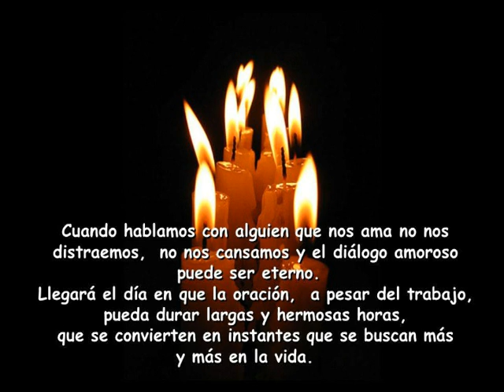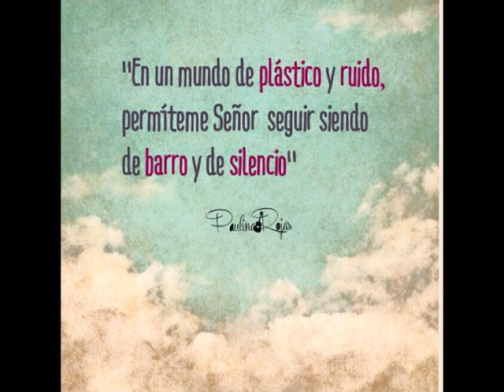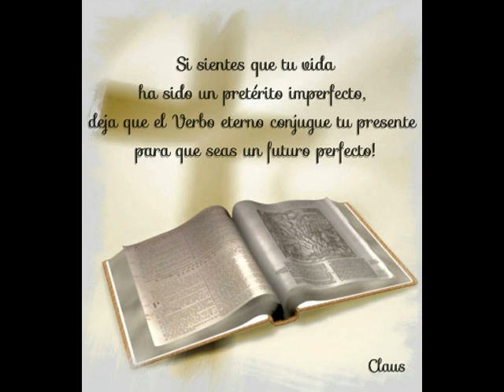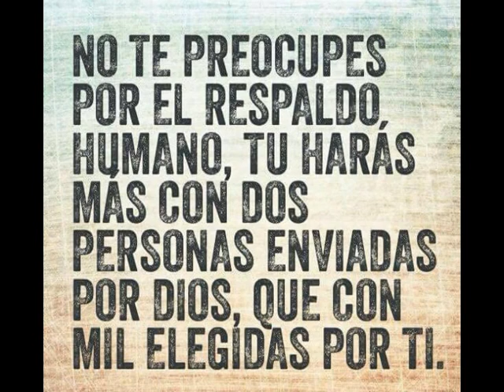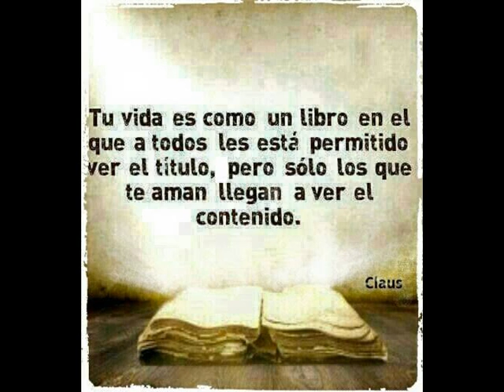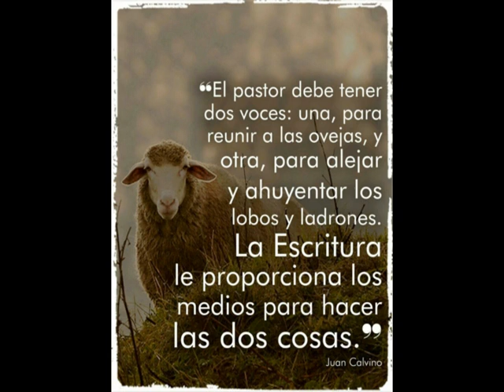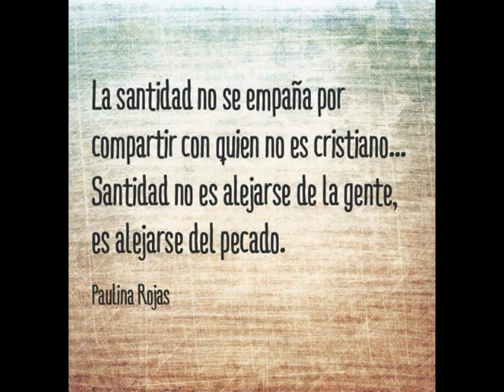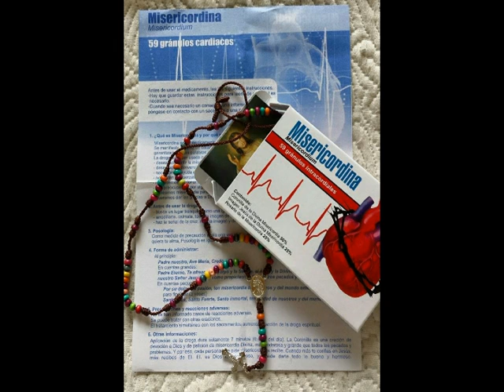defender a la virgen vs cristianos